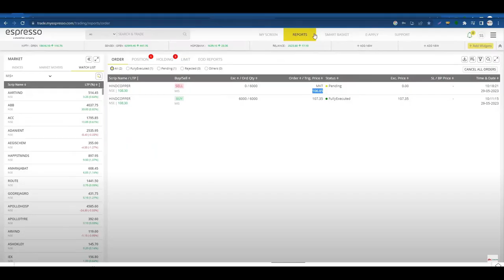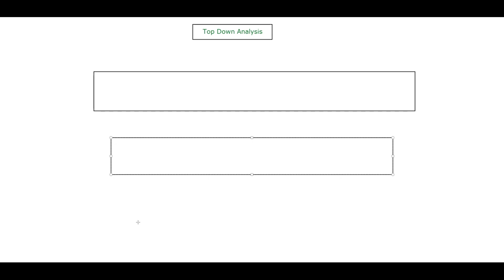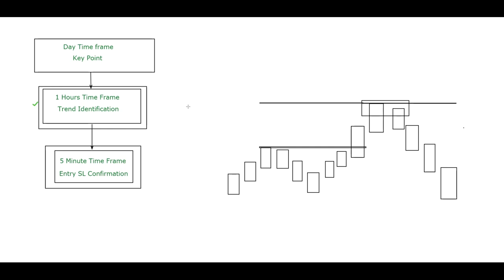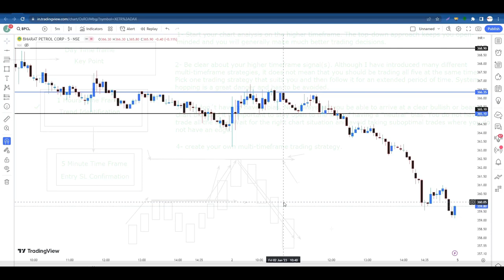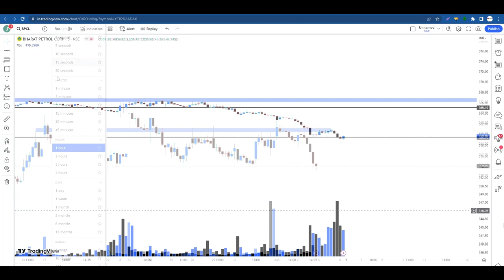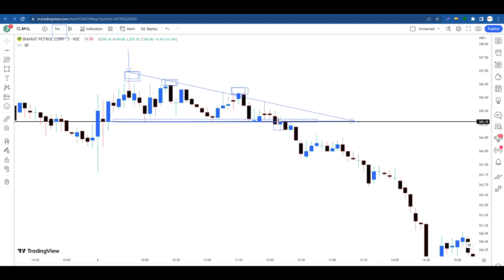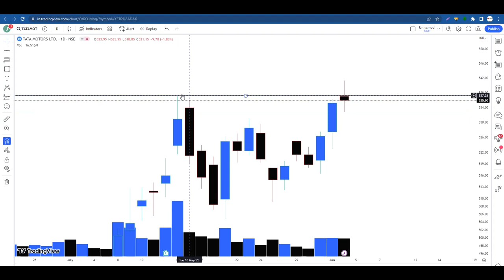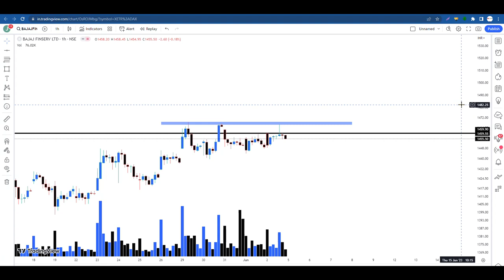Best Top Down Analysis Strategy - Smart Money & Price Action